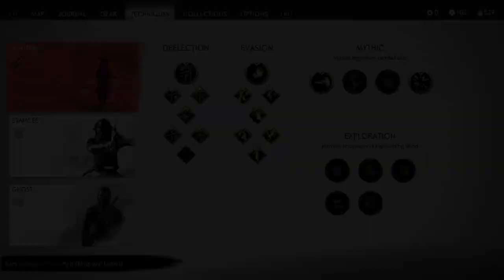Ghost of Tsushima part 8